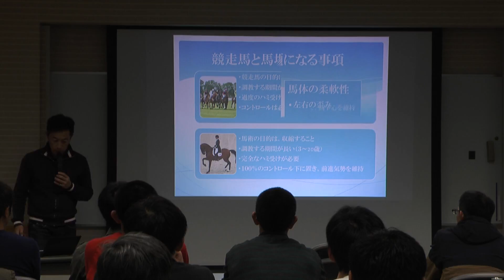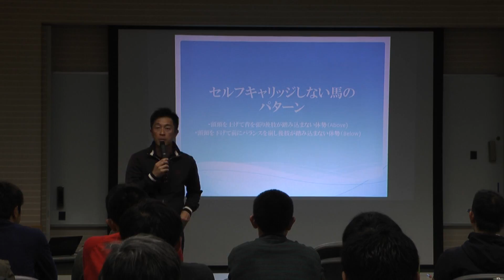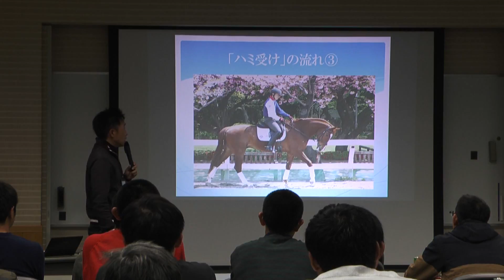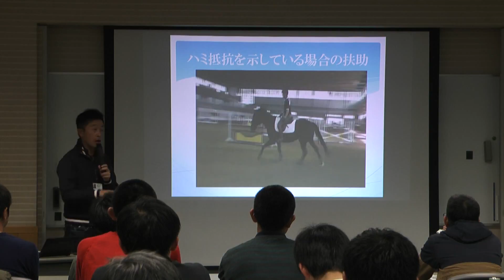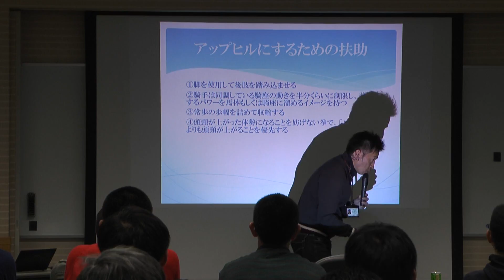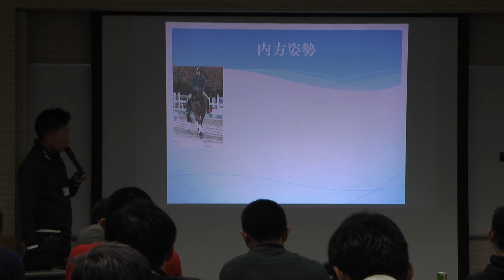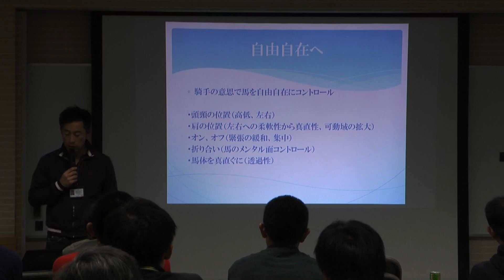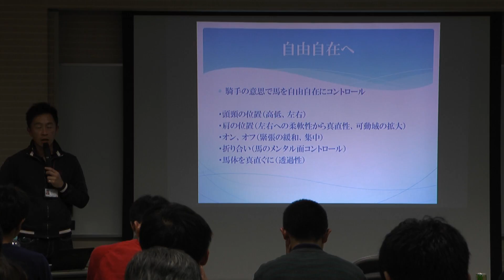育成技術講習会 160608 講師 北原広之さん